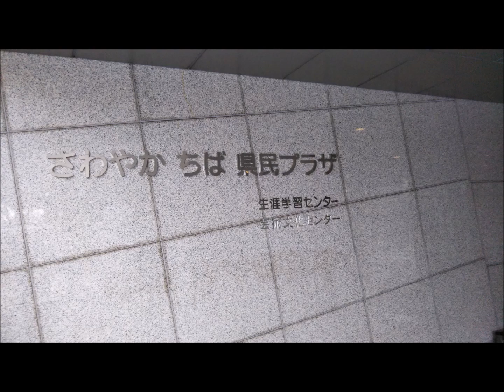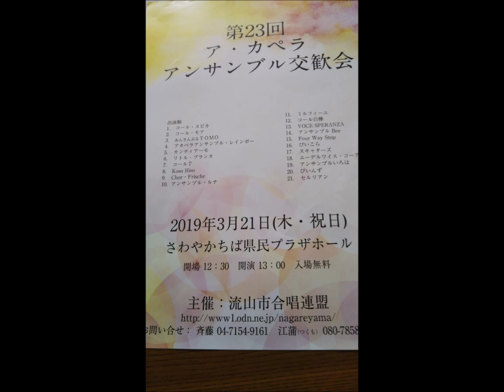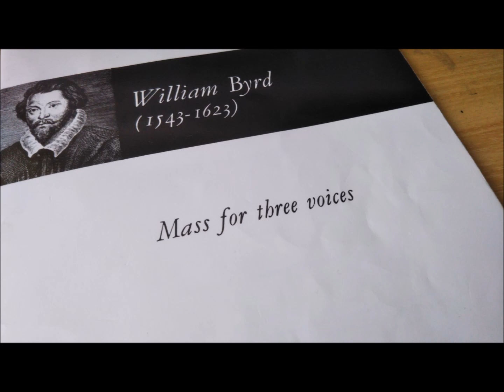"Credo" from "Mass for Three Voces"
William Byrd "Credo" from "Mass for Three Voces"
2019/3/21
Four Way Stop

ウィリアム・バード「三声のためのミサ」
演奏：フォー・ウェイ・ストップ
日付：2019年3月21日(日)
場所：さわやか千葉県民プラザホール